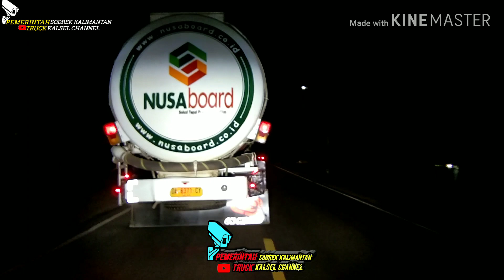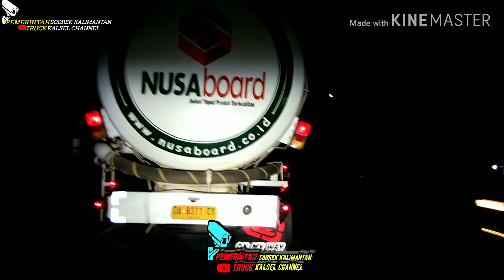KEBERANGKATAN TOPTEN KEMBALI MENAMPILKAN AKSINYA DI MALAM HARI TEPATNYA DI JALANAN RAYA KALSEL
Karena ke istimewaannya itu  sebagai pemain paling top artinya  tidak kalah saing dengan truk truk lainnya

Momenya ini bisa berubah kalau dia puas dengan variasinya. Nah. Itu lah. Pemain Top Ten. Tadi

Di tonton videonya sampai habis yaa bosqueee

Dan yang paling penting sekali. Dan nyalakan lonceng nya  supaya dapat aktifitas dari kami yang terbaru terima kasih